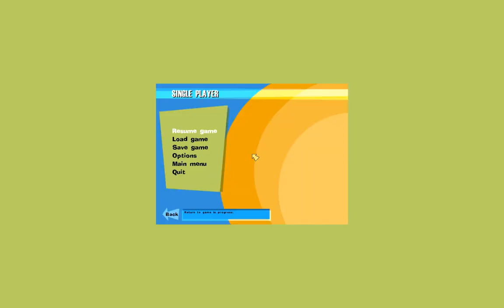Let's Play No One Lives Forever 010 - As Subtle as a Punch in the Face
Okay, so being stealthy kinda didn't work out, and now Cate is running through a military installation in East Berlin, gunning down every soldier unfortunate enough to stand between her and her objective!